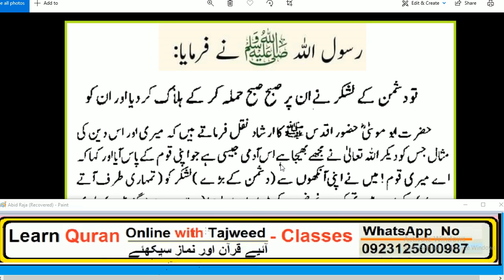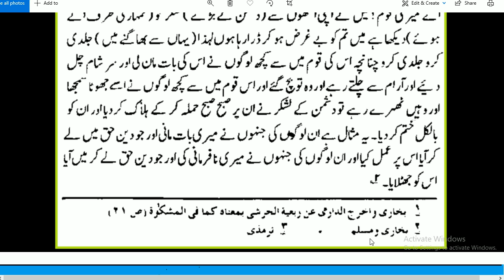HAZRAT MUHAMMAD (S.A.W) na formaya